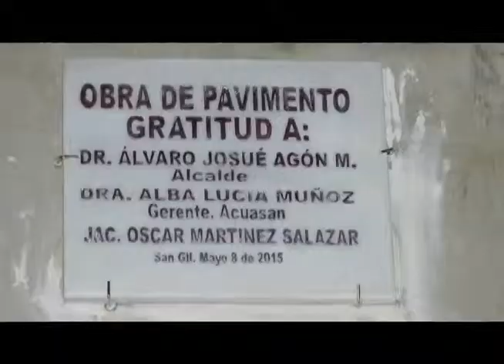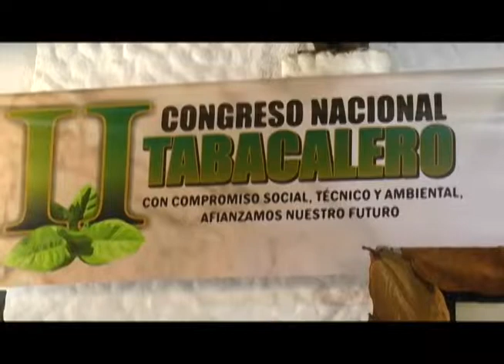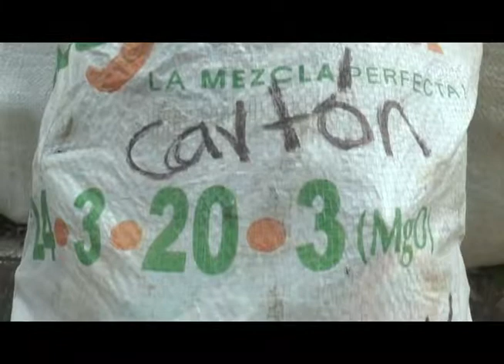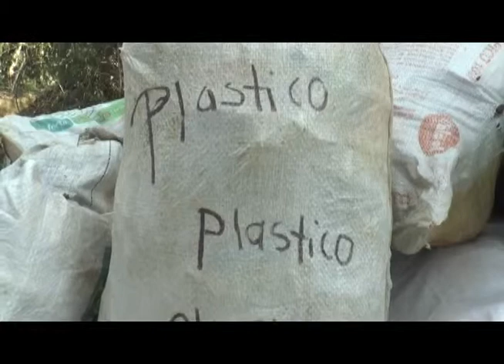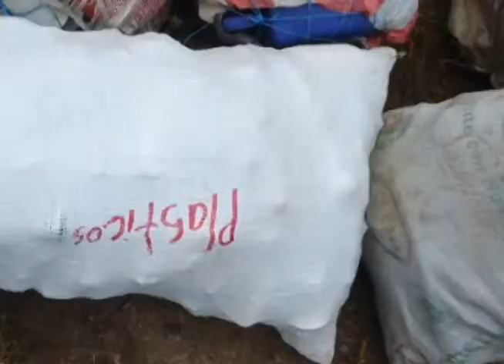019 POR EL SAN GIL QUE MERECEMOS 2015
DR. ÁLVARO JOSUÉ AGÓN MARTÍNEZ, ALCALDE MUNICIPAL
C.S. ANDREA MUÑOZ CALDERON, JEFE DE COMUNICACIONES Y PROTOCOLO.